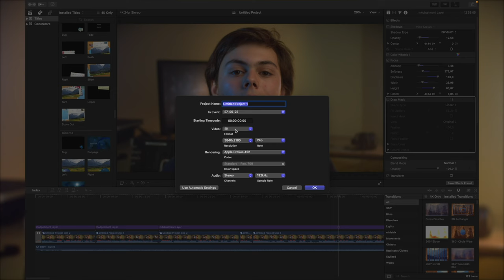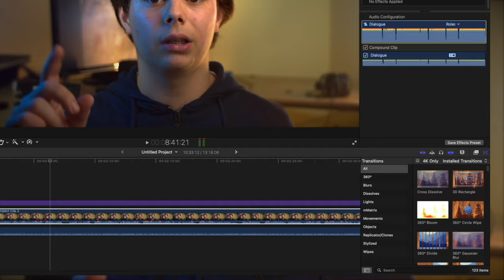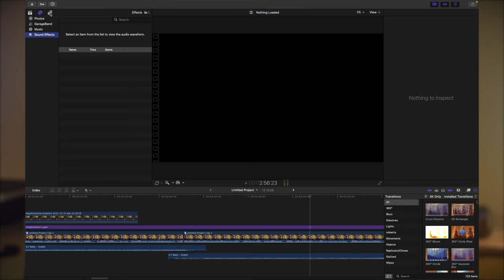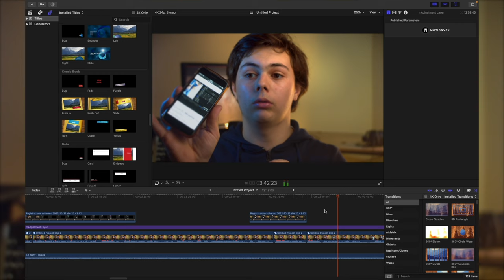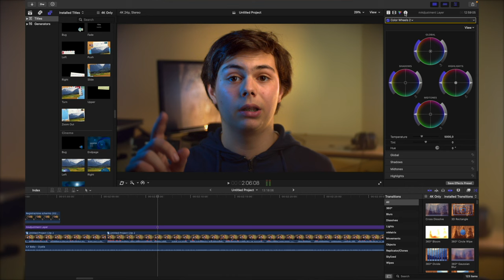Tutorial di Final Cut Pro: guida completa per principianti all'editing (2022)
link utili:
scheda audio
cavo per collegare la fotocamera o il telefono alla acheda audio per usare microfoni xlr
twich:
che atrezzatura uso
video montato con : final cut